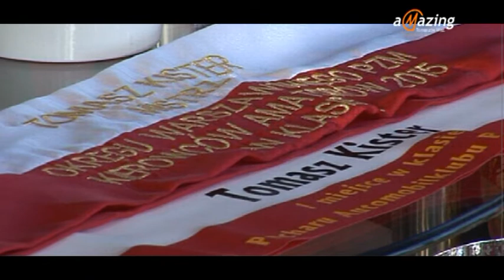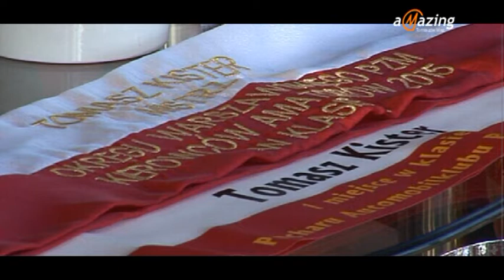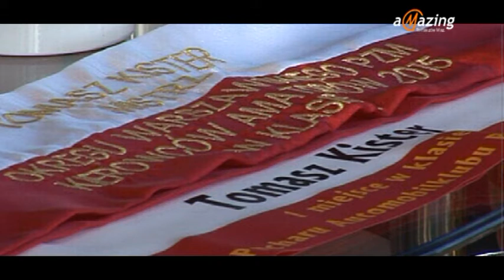"Rozmowa o..." - drogi, bezdroża i kierowcy...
Drogi, bezdroża i kierowcy, mniej, lub bardziej doświadczeni, to temat bieżącego programu "Rozmowa o..." Gośćmi programu są Starosta Powiatu Tomaszowskiego, Mirosław Kukliński, oraz członkowie Automobilklubu Tomaszowskiego, - prezes Mirosław Kister i jego syn, "ścigający się", utytułowany i wielokrotnie nagrodzony kierowca rajdowy Tomasz Kister. Imprezy rajdowe na stałe już wpisały się w kalendarz życia kulturalno - sportowego w naszym mieście. Liczne nagrody i trofea zdobywane przez członków Automobilklubu Tomaszowskiego, /w tym Tomka Kistera/, którzy poprzez starty w zawodach różnego stopnia w kraju i zagranicą, promują Tomaszów Maz. i Powiat Tomaszowski, zostały docenione przez Starostę. Starosta Mirosław Kukliński został ogłoszony przez Kapitułę  Honorowym Patronem  Automobilklubu Tomaszowskiego, oraz otrzymał legitymację Honorowego Członka. W zamian przyjął zobowiązanie wspierania działalności Automobilklubu.